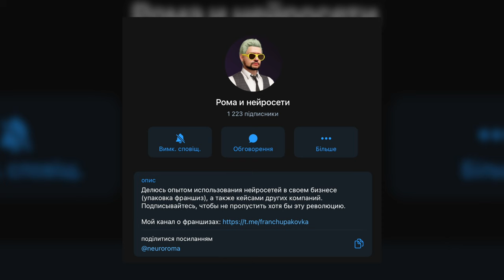FranchTV всё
Рассказываю, почему закрываю канал и вспоминаю основные моменты из его истории.